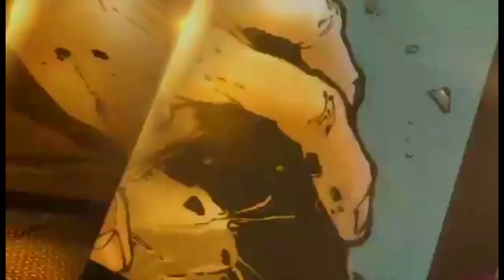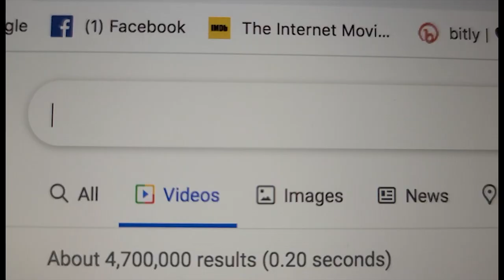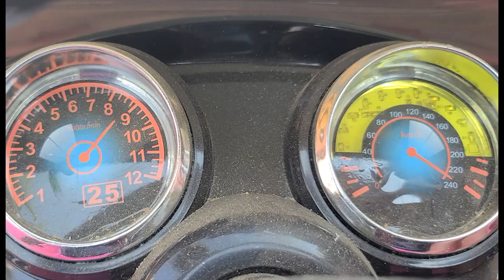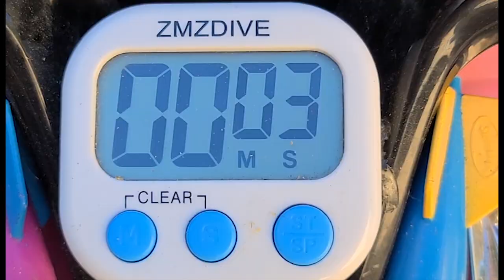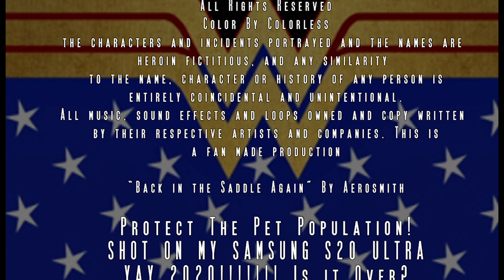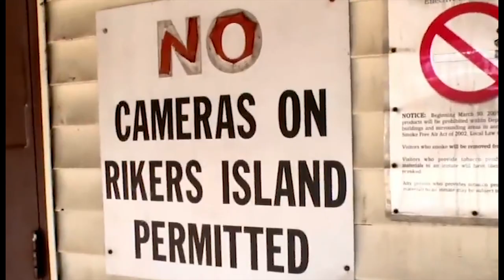Wonder Charlie and the Wrath of the Corn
Watch Wonder Charlie battle the evil Unicorn to save mankind and restore order to the world!